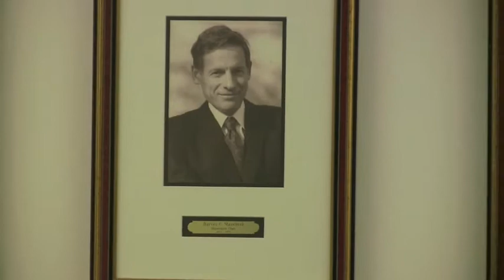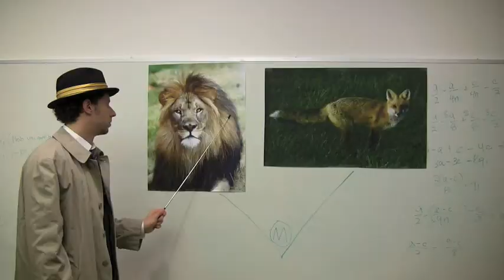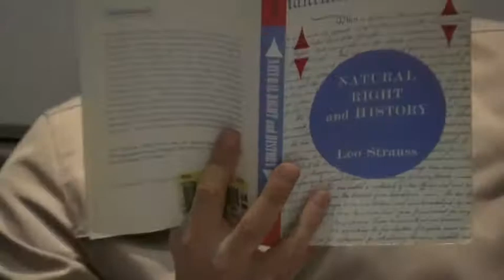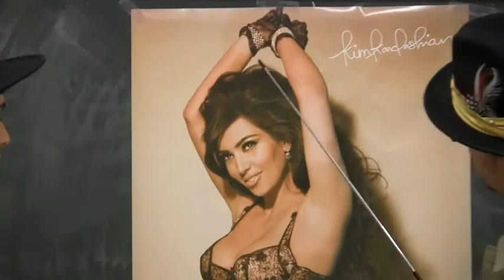Mano a Mansfield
This season's hottest new show features Prof. Harvey Mansfield as he tries to shape up the beta males of the world